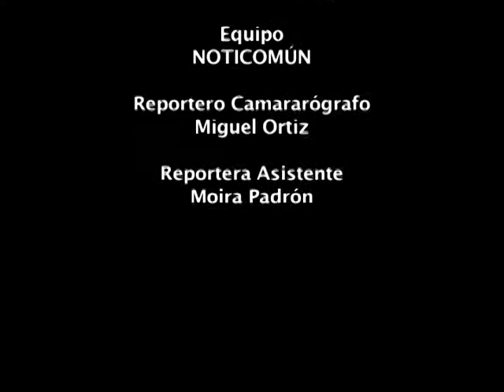GILBERTO MORA: La Guerra Económica Viene Dada Por Nuestras Propias Debilidades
Gilberto Mora vocero del Frente Bolivariano de Investigadores y Trabajadores de la Ciencia, participa en la reunión del Consejo Presidencial Socialista de Campesinos y Campesinas, desarrollada en la Hacienda Macapo de la población de Magdaleno del Municipio Zamora, Estado Aragua.